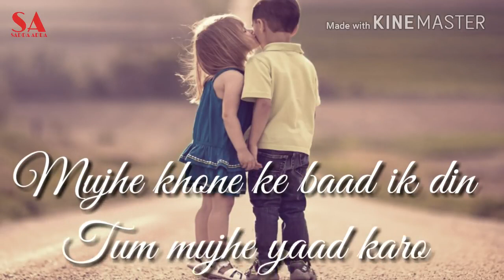(Tera zikr jisme) song status for WhatsApp